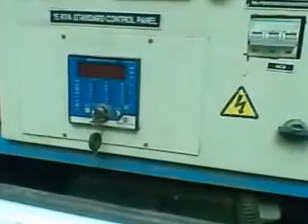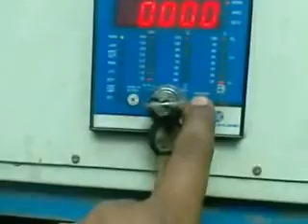Diesel Generator Hire in Cochin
generator hire in cochin ,mob;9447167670,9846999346 Anil Sound Ernakulam ,Perumbavoor, Kochin,